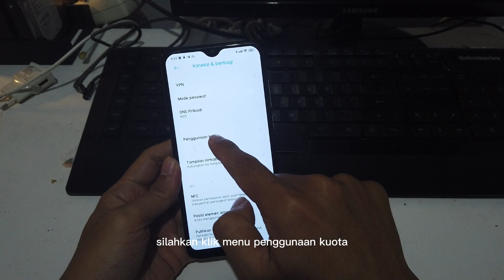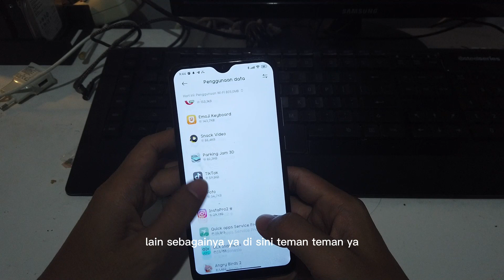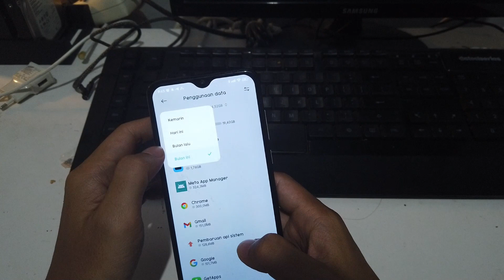Cara Lihat Jumlah Penggunaan Data Wifi di Android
Cara Lihat Penggunaan Jumlah Kuota Wifi di Android.